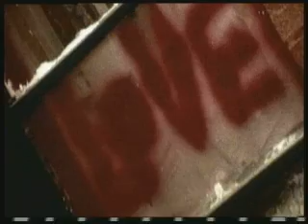EPIDEMIC Aids In The Black Community - Part 1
Film about AIDS in the black community. Written/Directed by John T. Calhoun.